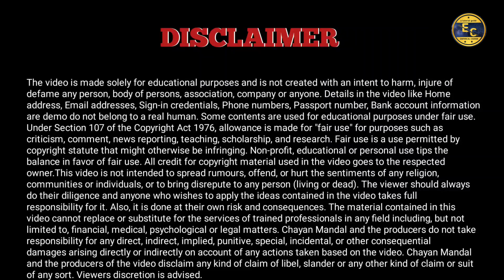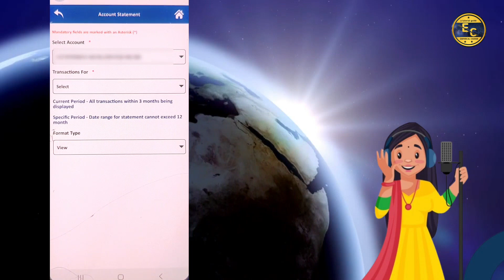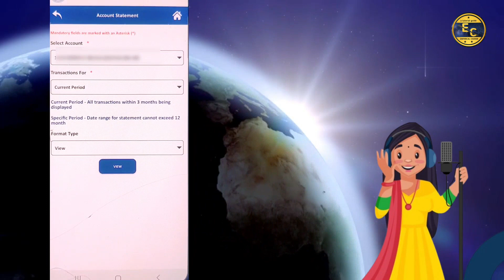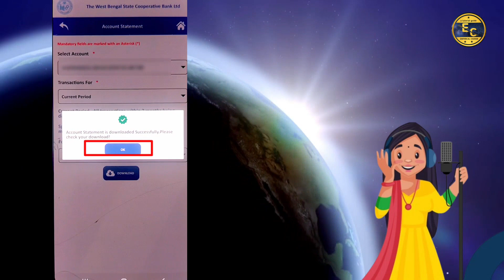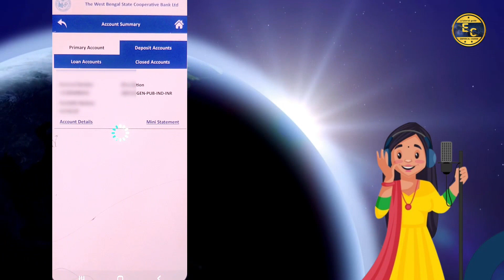পশ্চিমবঙ্গ রাজ্য সমবায় ব্যাংক স্টেটমেন্ট অনলাইন।How to download Bank statement of Wbscb Bank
The West Bengal State co operative Bank Ltd bank statement pdf download

নমস্কার,
পশ্চিমবঙ্গ রাজ্য সমবায় ব্যাংক , বঙ্গীয় গ্রামীণ বিকাশ ব্যাংক, তমলুক ঘাটাল সেন্ট্রাল কোপারেটিভ ব্যাংক, এই সমস্ত ব্যাংকের গ্রাহকদের জন্য আমার এই ভিডিও। এই ব্যাংকে আগে অনলাইন কোনো কাজ করা যেত না। এই সমস্ত ব্যাংকের  গ্রাহকদের সুবিধের জন্য  ব্যাংক স্টেটমেন্ট পিডিএফ ডাউনলোড এর ভিডিও দেখালাম। যাতে করে সবাই এই সুবিধা নিতে পারেন। ভিডিওটি ভালো লাগলে অবশ্যই লাইক কমেন্ট শেয়ার করে দেবেন।

"Empirical Chayan" YouTube Channel ভিজিট করার জন্য আপনাকে অসংখ্য ধন্যবাদ 🙏

বাংলা ভাষায় প্রয়োজনীয় ভিডিও গুলো দেখতে নিচের লিঙ্কে ক্লিক করুন

Follow link 👇

Wbscb mobile banking registration

wbscb fund transfer online

Sbi ইন্টারনেট ব্যাঙ্কিং রেজিস্ট্রেশান কী করে করবেন

Yono Sbi অ্যাপটি লগিনের সমস্যা কী করবেন

Sbi ইউজার নেম ও পাসওয়ার্ড ভুলে গেছেন

Sbi নতুন ATM কার্ডের আবেদন অনলাইন

Vyom App registration

pnb one registration with out ATM

Bob world registration

পশ্চিমবঙ্গ রাজ্য সমবায় ব্যাংক স্টেটমেন্ট ডাউনলোড
পশ্চিমবঙ্গ রাজ্য সমবায় ব্যাংকের স্টেটমেন্ট কিভাবে ডাউনলোড করবেন
Wbscb statement on mobile
wbscb mobile banking app se statement ki kore dekben
Wbscb statement pdf download
how to download statement from wbscb mobile banking app
The West Bengal State co operative Bank statement on mobile,
how to download bank statement from wbscb bank how to download wbscb bank statement online
The west bengal state co operative bank 1 year statement download

wbscb mobile app থেকে ব্যাংক স্টেটমেন্ট ডাউনলোড
Online wbscb ব্যাংক স্টেটমেন্ট ডাউনলোড 2024
Wb রাজ্য সমবায় ব্যাংক মোবাইল ব্যাঙ্কিং অ্যাপের মাধ্যমে ব্যাংক স্টেটমেন্ট ডাউনলোড
The West bengal co operative bank এর স্টেটমেন্ট বের করা
Bangiya gramin vikash bank
The west bengal state co operative bank bank state
how to download Bank statement of  the west bengal state co operative bank
কি করে পশ্চিমবঙ্গ রাজ্য সমবায় ব্যাংক এ মোবাইল ব্যাংকিং অ্যাপ ব্যবহার করে ব্যাংক স্টেটমেন্ট ডাউনলোড করব
Empirical Chayan
HOWTO CHECK MINI STATEMENT
OF BANGIYA GRAMIN VIKASH BANK
I PASSBOOK UPDATE I BIG UPDATE
PASSBOOK
বঙ্গীয় গ্রামীণ বিকাশ ব্যাংক মোবাইল ব্যাংকিং অ্যাপ ব্যবহার করে ব্যাংক স্টেটমেন্ট ডাউনলোড
BGVB bank statement pdf download
how to download BGVB bank statement
TAMLUK GHATAL CENTRAL Bank APP statement download
TGCCB BANK mobile banking app se bank statement pdf download
how to download Bank statement tgccb bank
তমলুক ঘাটাল সেন্ট্রাল কোপারেটিভ ব্যাংক মোবাইল ব্যাঙ্কিং অ্যাপ ব্যবহার করে ব্যাংক স্টেটমেন্ট ডাউনলোড
sbm bank
How to download Bank statement from wbscb
Online bank statement download from wbscb bank
Mugberia Central Co-operative Bank Ltd bank statement download
মুগবেরিয়া সেন্ট্রাল কো অপারেটিভ ব্যাংক এর ব্যাংক স্টেটমেন্ট ডাউনলোড
Empirical Chayan
The West Bengal State co operative bank statement kaise nikale 2024
Wbscb quick se statement kaise nikale
Wbscb statement download through mobile banking app
Wbscb account ka statement kaise nikaale online
bank statement download through online wbscb bank
Mini Statement Cooperative Bank| THE West Bengal STATE CO OPERATIVE BANK Mini Statement |Wbscb

Hashtag 👎